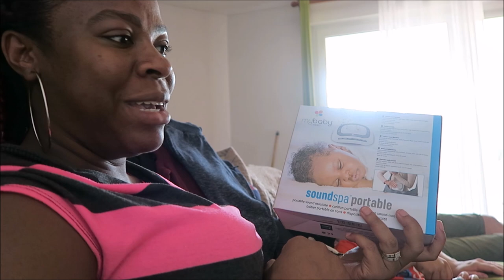STILL NO BABY AS YET!?! GOING TO THE HOSPITAL TOMORROW !!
STILL NO BABY !?! GOING TO THE HOSPITAL TOMORROW !!

BABY GIRL AMAZON REGISTRY (SEND HER GIFT FROM HERE)

Thank you all for taking the time to catch up and keep us with us, don't forget to catch up on all our other channels you can find the links above.

We are a blending family of Jamaican and French, Mel (30), Ludo (31), Tyler (3) on our journey we will show you our, daily life, travel, food, and everything else in between, LOTS OF LOVE, SUBSCRIBE, COMMENT, LIKE AND SHARE. thedelaveaus